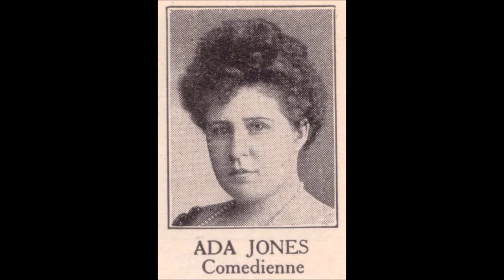Ada Jones - Just Plain Folks (c.1905).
(Written by Maurice J. Stonehill).
Recorded 13 May 1913 by Vernon Archibald and Elizabeth Spencer

Issued on  Edison Gold Moulded Record 9085 (cylinder)
Also Recorded  1905 on  Leeds 4642
                                            Imperial 44642
                                            Oxford 16153
                             1909 on Edison Amberol 286 (cylinder)
                             1910 on Indestructible Record 1313 (cylinder)
                             1911 on Columbia A1101
                             1912 on US Everlasting Record 1577 (cylinder)

Ada Jones [vcl solo) with Orchestra